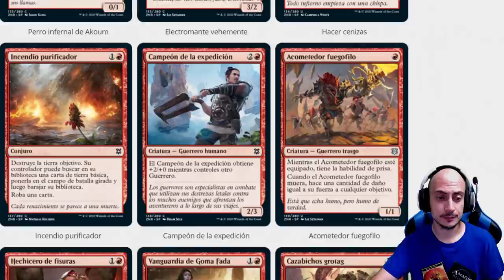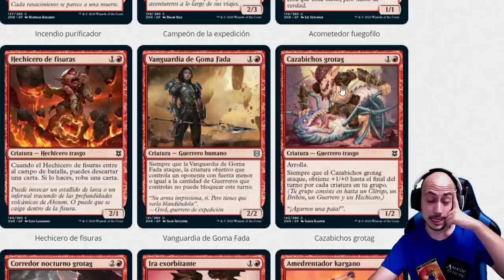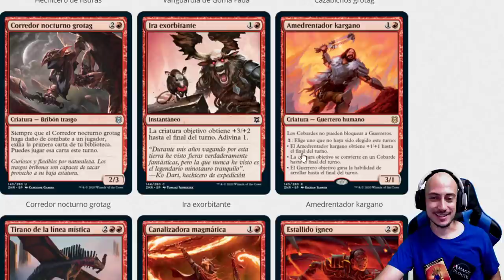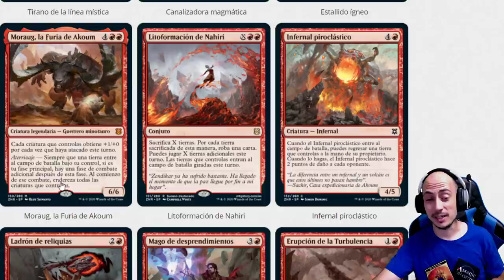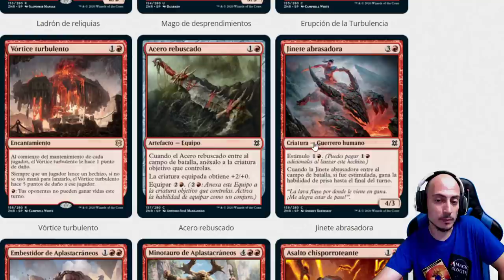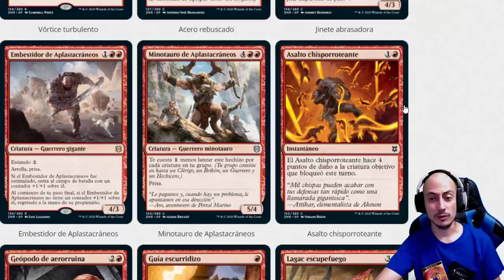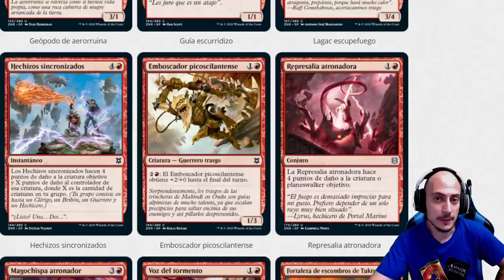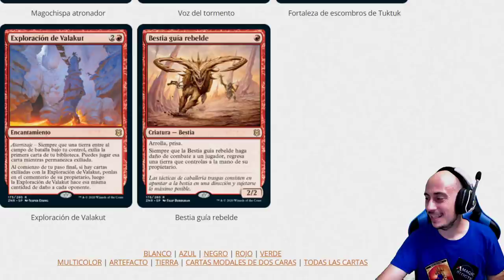Análisis del color rojo. El resurgir de Zendikar